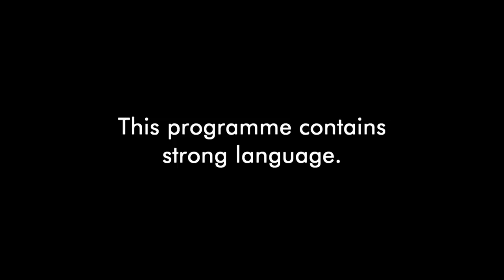Ep #3 CATCH UP: Lady C's Thoughts About Meghan Markle's Marriage | The Royal World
Tyler hears how royal families really work from someone who really knows...

Don't miss brand new The Royal World on 28th November - only on MTV!